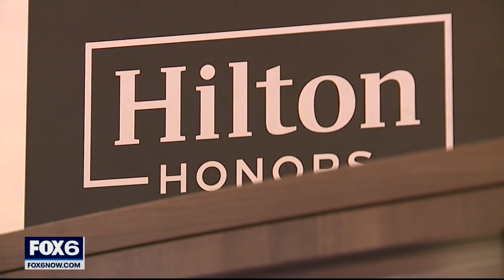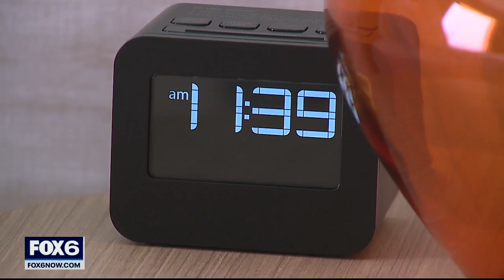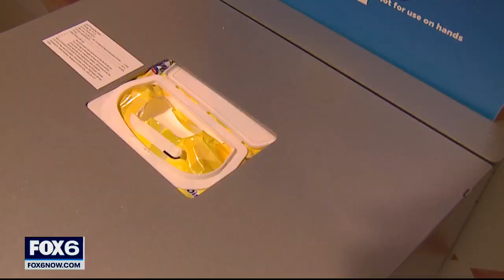COVID-19 relief bill offers PPP loans for Wisconsin's hotel industry | FOX6 News Milwaukee